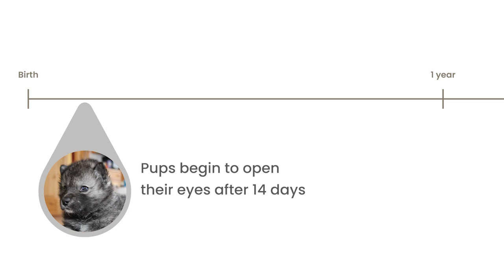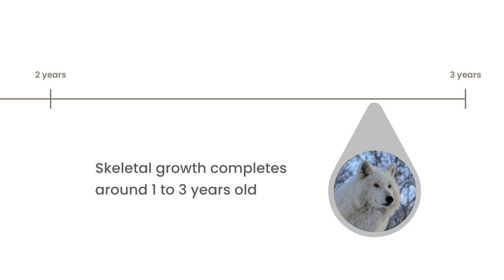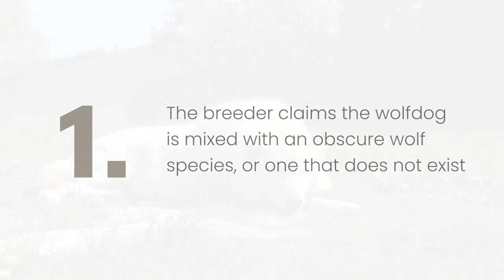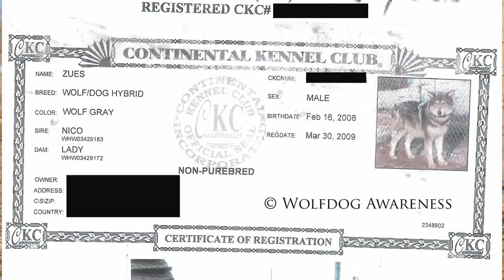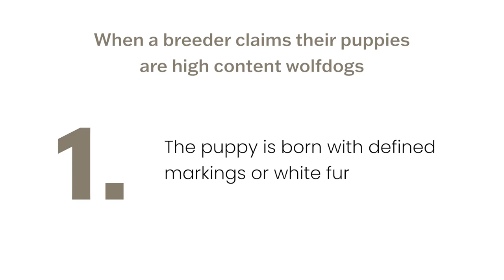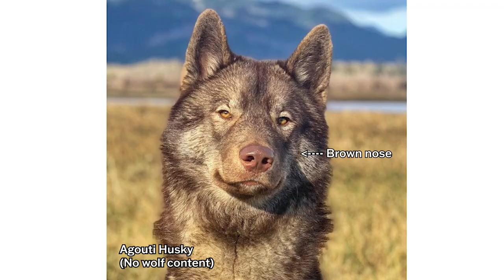Everything You Need to Know Before Getting a Wolfdog Puppy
Today, join us as we delve into the world of wolfdog puppies, their breeders, and the issue of misrepresentation. Whether you're considering adding a wolfdog puppy to your family or simply curious about these unique creatures, this video is a must-watch! In this episode, we are thrilled to have Georgina, the founder of the Yamnuska Wolfdog Sanctuary, who will introduce us to Nova and share her firsthand experiences raising him.

As the popularity of wolfdog ownership continues to rise in North America, the Yamnuska Wolfdog Sanctuary recognizes the importance of providing education about these magnificent animals. It is crucial to be well-informed and prepared before considering a wolfdog puppy, as their ownership entails complexities and challenges. Regardless of their content level, wolfdogs always retain certain wolf behaviors and differ significantly from domesticated dogs. To expand your knowledge on this subject, be sure to explore our collection of informative YouTube videos.

Remember, making an informed decision about wolfdog ownership is vital, and we are here to help you navigate this fascinating world.

🐺 If you would like to learn more about wolfdog ownership, VISIT WOLFDOG AWARENESS

Learn more about wolfdogs in our other educational videos!

♪ MUSIC CREDIT
Song: Beth (Piano version)

Song: Bamboo
Music composed and recorded by Oak Studios.